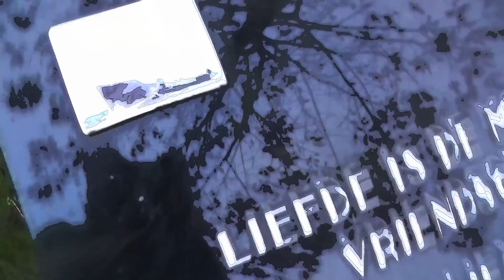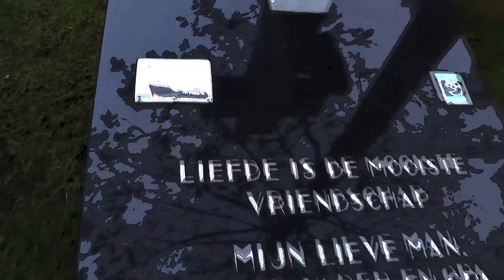Jan van Veen (ex) diskjockey Radio Veronica "Meer" (1973)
Jan van Veen is op staande voet ontslagen door Jaap Verwey in 1970 nadat Jan meerdere keren conflicten had met collega's. De collega's pikten het niet meer dat Jan zijn zin wilde doordrijven in allerlei zaken en eisten een programmaraad. Jan zei: Als ik programmaleider ben, ben ik ook baas, als je daar niet tegen kunt moet je een andere baan zoeken.
Rob Out zei hierover: Ik vind het enorm stom wat Jan gedaan heeft maar ik was het niet eens met de wijze waarop hij werd afgezet als programmaleider.
3 jaar later maakte Jan dit plaatje onder het label Red Bullet.